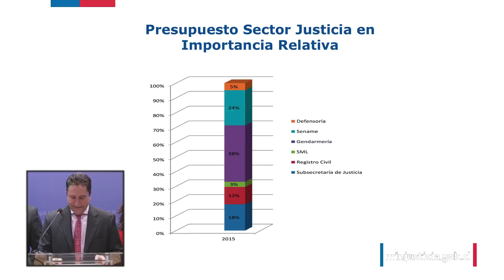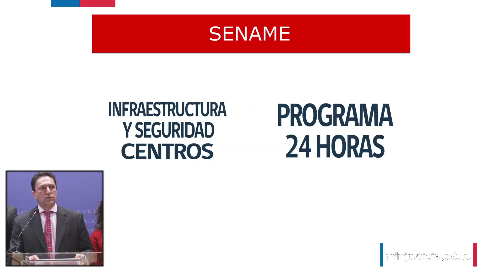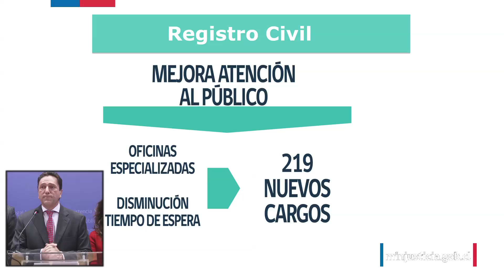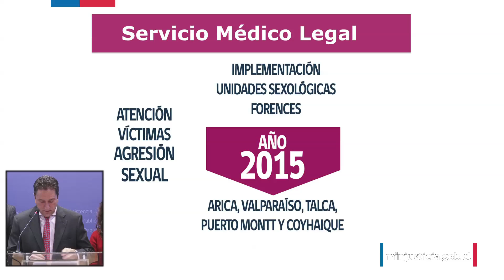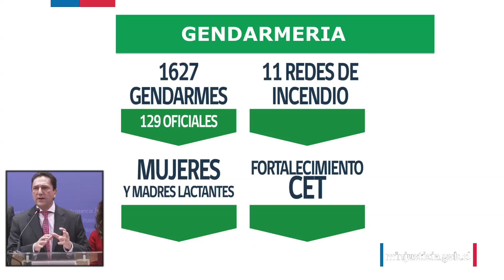Ministro de Justicia entrega detalle del Presupuesto del sector para el año 2015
El ministro José Antonio Gómez, junto al subsecretario de la cartera, Marcelo Albornoz, y a los directores de los servicios, entregó un desglose detallado del Presupuesto 2015 del sector Justicia, que asciende a 990 mil millones de pesos, de los cuales un 38% corresponde a Gendarmería de Chile; 24% al Servicio Nacional de Menores (Sename); 18% para inversiones ejecutadas a través de la Subsecretaría de Justicia; 12% al Servicio de Registro Civil e Identificación; 5% a la Defensoría Penal Pública, y 3% para el Servicio Médico Legal (SML).

El ministro abrió su exposición señalando que el incremento en el presupuesto 2015 de un 9.4% respecto del año anterior, “es un incremento importante desde el punto de vista de los proyectos que vamos a presentar para los efectos del trabajo del sector justicia del año 2015, y durante el período de gobierno de la presidenta Michelle Bachelet”.